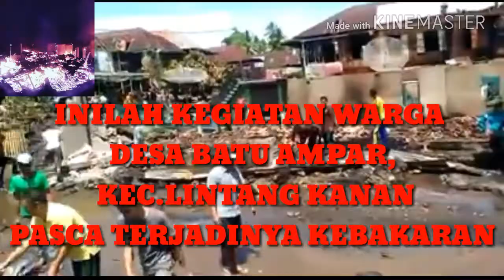KEGIATAN WARGA DESA BATU AMPAR, KEC.LINTANG KANAN, KAB.EMPAT LAWANG PASCA TERJADINYA KEBAKARAN.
Warga dengan sistem kekeluargaan 1 sama lain bergotong royong membersihkan puing2 rumah sisa jilatan api pasca kebakaran.